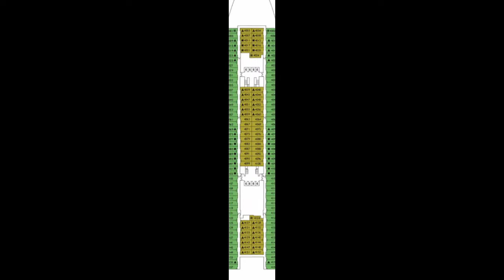Biggest LUXURY CRUISE SHIP anchored at GADANI Ship Breaking Yard for Breaking I 14 Storeys Ship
Biggest LUXURY CRUISE SHIP anchored at GADANI Ship Breaking Yard for Breaking I The gigantic cruise ship consists of 14 storeys and 1,400 rooms. As many as 2,000 sea travellers could go aboard the ship. There is also a beautiful seven-star hotel on the cruise